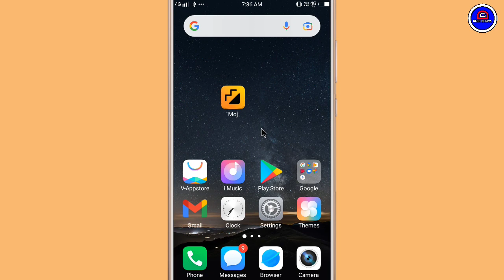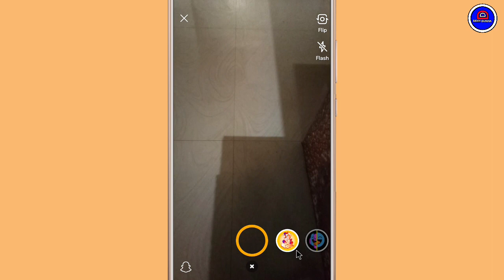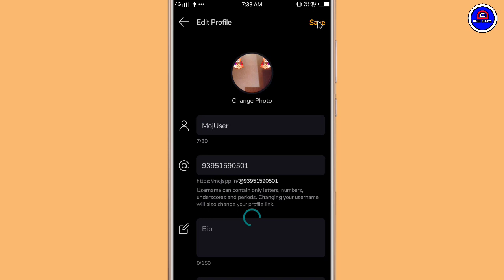Moj App Me Profile Photo Kaise Lagaye || How To Set Profile Photo On Moj App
Your Queries.

1.) Moj App Me Profile Photo Add  Karna Sikhe
2.) Moj App me Profile Photo Set Kaise Kare
3.) Moj App me Profile Photo Lagana Sikhe
4.) Moj App me Dp Kaise Set Kare
5.) Moj App Me Apna Photo Kaise Lagaye